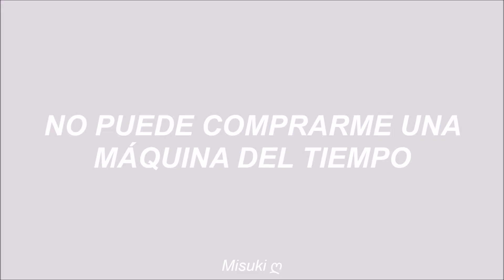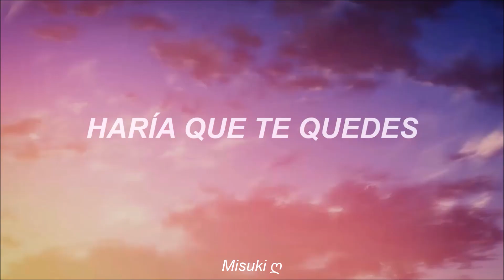the one that got away || Shingeki no Kyojin || Eren x Mikasa「AMV」- (Sub. español)